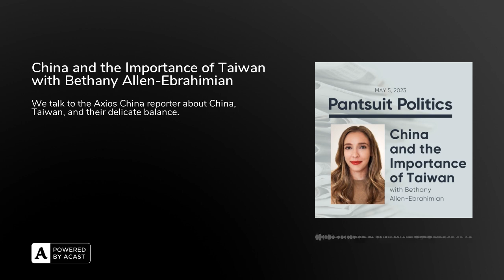China and the Importance of Taiwan with Bethany Allen-Ebrahimian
We talk to Bethany Allen-Ebrahimian, the Axios China reporter, about China, Taiwan, and their delicate balance.

TOPICS DISCUSSEDBethany Allen-Ebrahimian on China and TaiwanOutside of Politics: Best Books of 2023 So Far

We’re excited to be relaunching our book club this summer! It will be available to Premium members only.